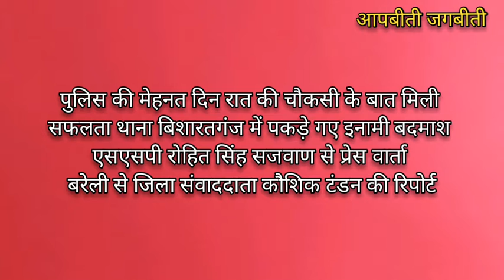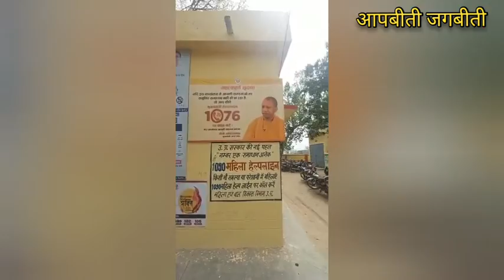@बरेली, थाना बिशारतगंज में पकड़े गए इनामी बदमाश एसएसपी रोहित सिंह सजवाण से प्रेस वार्ता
@बरेली, पुलिस की मेहनत दिन रात की चौकसी के बात मिली सफलता थाना बिशारतगंज में पकड़े गए इनामी बदमाश एसएसपी रोहित सिंह सजवाण से प्रेस वार्ता बरेली से जिला संवाददाता कौशिक टंडन एक रिपोर्ट